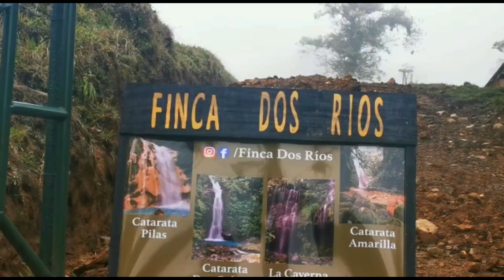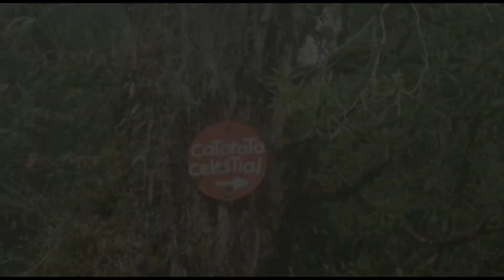Paseo Catarata Las gemelas en Sarchí en Costa Rica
Nos fuimos a conocer las cataratas las Gemelas después de mucho caminar dos horas después pudimos admirar el color del rio así como la caída espectacular de una de muchas en Costa Rica